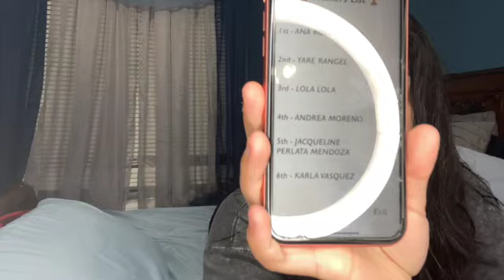Announcing GIVE AWAY WINNERS ( CLOSED)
Congrats to everyone that won and thank you to everyone who participated hopefully we can do something like this again !